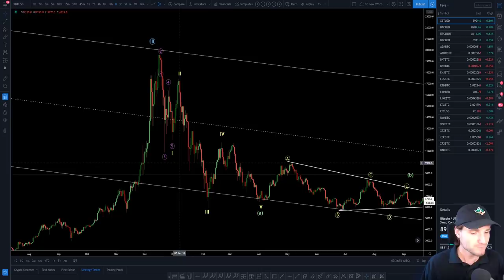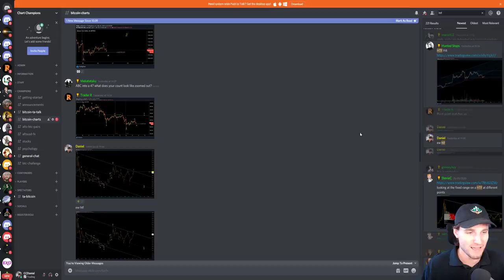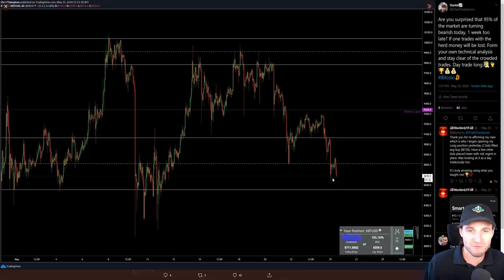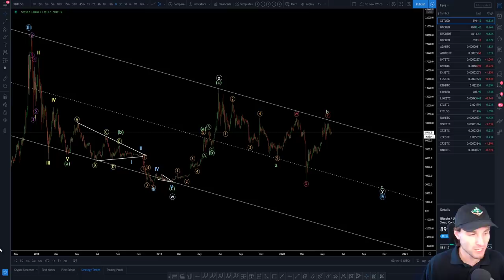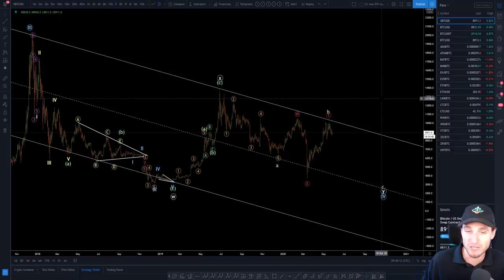BTC going to $1,800?!📉 - Bitcoin Technical Analysis.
BTC -  Bitcoin Technical Analysis price today 27.5.20 I cover my bearish Elliott Wave count that shows a WXY correction in Wave 4 that may see price going towards $1,800. I hope you enjoy the perspective i present!